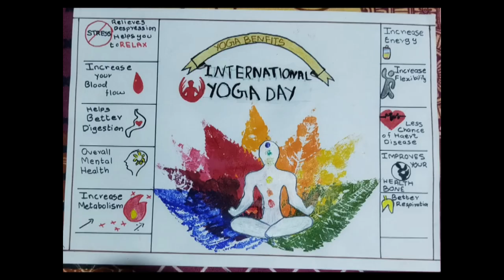Yoga Day Celebration June 15th - 21st At KV Kanjikode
Kendriya Vidyalaya Kanjikode Celebrates Yoga Day From June 15th - 21st in a prominent way